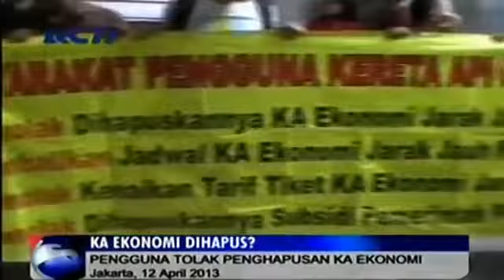KA Ekonomi Dihapus